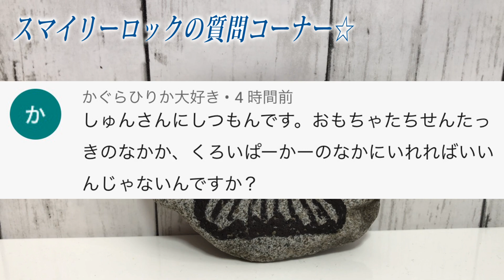【恐怖映像】トイストーリーのベンソンの攻撃が過去最悪です…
過去最高にヤバい動画です。ベンソンたちに勝てるのでしょうか…

ものまね

声まね

しゅん